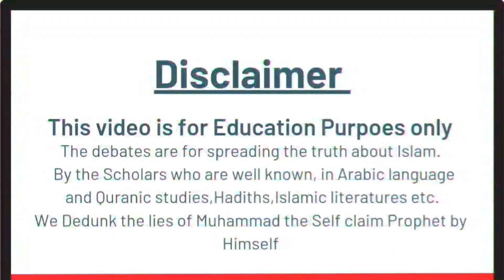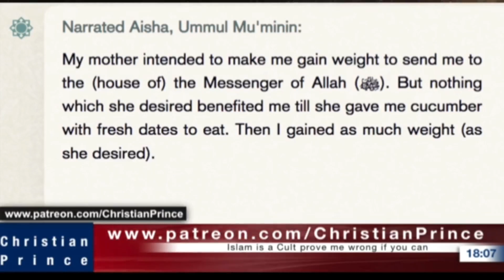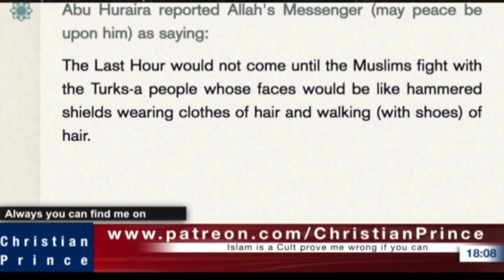Exmuslim from Turkey thanks Christian Prince help to leave Islam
The video is for education purposes only. Debate with MUSLIMS by Christian's and Exmuslim scholars, who are Arabs they have studied the Quran,hadiths,and Islamic literatures.

 About this channe:This channel is not officials

 Christian prince

AhmadExmuslim

Shamounian.

I'm just  post videos

This are officials channel

 Christian'sprince:@christianprince1

Shamounian:@shamounian

AHMEDEXMUSLIM:@AhmadExmuslim

You can download and  share their videos on  your YouTube channel it's free  and GOD bless you all for watching. 🙏💯

Find the truth from

False religion